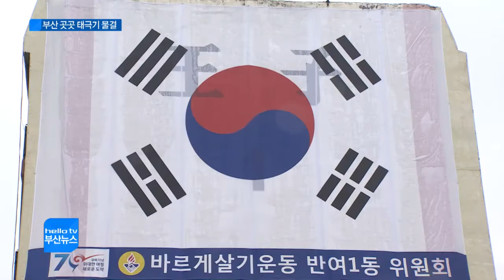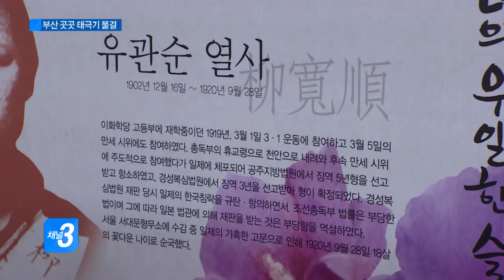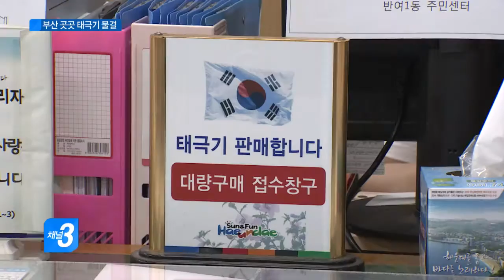광복 70주년 '태극기 휘날리며'(CJ헬로비전 부산방송)